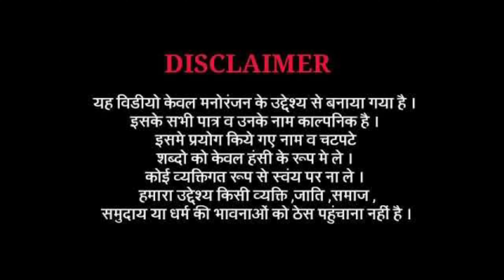नानी का घर | Nurani का Summer Vacation | गर्मी की छुट्टियाँ | awadhi comedy